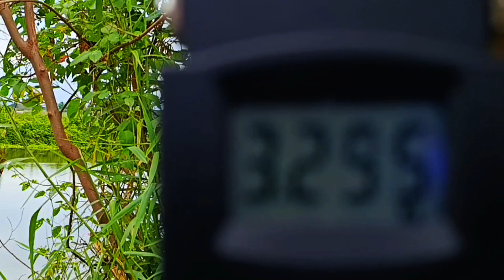ANG LAYO NIYA/ BAM FISH HUNTER